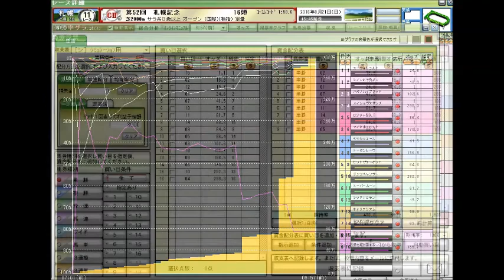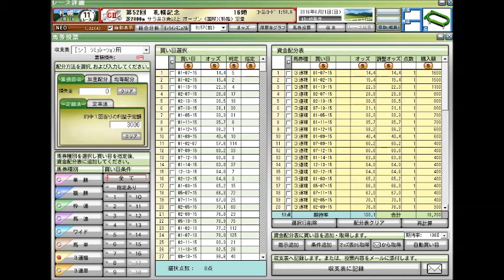【競馬予想】 札幌記念（GII） 2016年 競馬データ分析および自動買い目予想 【ポテチのまったり競馬予想】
札幌記念
北九州記念
小倉記念
ＣＢＣ賞
関屋記念
エルムステークス
七夕賞
プロキオンステークス
函館記念
中京記念
函館2歳ステークス
中山金杯
京都金杯
天皇賞（秋）
菊花賞
宝塚記念
七夕賞
朝日杯フューチュリティステークス
中山大障害
高松宮記念
安田記念
宝塚記念
函館記念
中京記念
小倉記念
北九州記念
毎日王冠
スプリンターズステークス
皐月賞
天皇賞（春）
オークス
日本ダービー
札幌記念
新潟記念
フェブラリーステークス
秋華賞
有馬記念
競馬予想,
競馬場の達人 2016,
競馬 名勝負,
競馬 大勝負,
競馬の達人,
競馬 感動,
競馬芸人,
競馬,
競馬 大根おろし,
競馬 予想,
競馬 勝負,
競馬 名実況,
競馬 ドカベン,
競馬 cm,
競馬 アラシ,
競馬 圧勝,
競馬 青嶋,
競馬 当たり,
競馬 アニメ,
競馬 ありえない,
競馬 岩田,
競馬 引退式,
競馬 引退,
競馬 win5,
競馬 うま吉,
競馬 占い,
競馬 ウイニングラン,
競馬 裏側,
競馬 映画,
競馬 エルコンドルパサー,
競馬 蛯名,
競馬 音楽,
競馬 おお逃げ,
競馬 大儲け,
競馬 大口払い戻し,
競馬 面白,
競馬 桜花賞,
競馬 海外,
競馬 感動 涙,
競馬 カオス,
競馬 回顧,
競馬 換金,
競馬 曲,
競馬 騎手,
競馬 キズナ,
競馬 北島,
競馬 奇跡,
競馬 クイズ,
競馬 草野,
競馬 糞実況,
競馬 血統,
競馬 結婚資金,
競馬 喧嘩,
競馬 京王杯,
競馬 結果,
競馬 敬礼,
競馬 ことり,
競馬 高額,
競馬 降着,
競馬 こじはる,
競馬 故障,
競馬 骨折,
競馬 子供,
競馬 皐月賞,
競馬 差し,
競馬 最強,
競馬 詐欺,
競馬 サイン,
競馬 サイレンススズカ,
競馬 斉藤,
競馬 最強馬,
競馬 さんま,
競馬 皐月,
競馬 初心者,
競馬 障害,
競馬 審議,
競馬 神,
競馬 衝撃,
競馬 杉本清,
競馬 須田,
競馬 すごい,
競馬 生活,
競馬 接戦,
競馬 制裁,
競馬 セリ,
競馬 総集編,
競馬 ソフト,
競馬 武豊,
競馬 達人,
競馬 竹山,
競馬 大金勝負,
競馬 大差,
競馬 大金,
競馬 対決,
競馬 単勝,
競馬 武豊tv,
競馬 対談,
競馬 珍事,
競馬 珍,
競馬 チャンピオン,
競馬 中継,
競馬 千鳥,
競馬 チェッキーノ,
競馬 珍事件,
競馬 珍プレー,
競馬 地方,
競馬 天皇賞,
競馬 天皇賞 敬礼,
競馬 的中,
競馬 テレビ,
競馬 手前,
競馬 特集,
競馬 投資,
競馬 東京,
競馬 トーク,
競馬 当選,
競馬 涙,
競馬 殴る,
競馬 ナツ,
競馬 泣ける,
競馬 ナリタブライアン,
競馬 なこ,
競馬 名古屋,
競馬 ななこ,
競馬 中山大障害,
競馬 入場曲,
競馬 ニコ生,
競馬 逃げ,
競馬 逃げ切り,
競馬 逃げ馬,
競馬 日本ダービー,
競馬 日経賞,
競馬 ニュージーランド,
競馬 入場,
競馬 ニュース,
競馬 ネタ,
競馬 乃木坂,
競馬 の達人,
競馬 波乱,
競馬 斜行,
競馬 林修,
競馬 配当,
競馬 阪神,
競馬 叩き合い,
競馬 必勝法,
競馬 表彰式,
競馬 牝馬,
競馬 ヒロシ,
競馬 必勝,
競馬 複勝,
競馬 香港,
競馬 放馬,
競馬 星野,
競馬 本馬場,
競馬 香港 モーリス,
競馬 放送,
ほとはら 競馬,
競馬 万馬券,
競馬 mad,
競馬 末脚,
競馬 万馬券的中,
競馬 マイル,
競馬 負け,
競馬 まくり,
競馬 毎日杯,
競馬 マイラーズ,
競馬 まとめ,
競馬 ミルコ,
競馬 ミッキークイーン,
競馬 緑,
競馬 ムチ,
競馬 鞭,
競馬 名馬,
競馬 メダル,
競馬 megwin,
競馬 モチ,
競馬 八百長,
競馬 山田太郎,
競馬 ヤジ,
競馬 野次,
競馬 やり方,
競馬 山本昌,
競馬 山田,
競馬 弥生賞,
競馬 予想屋,
競馬 落馬,
競馬 ラニ,
競馬 ラジオ,
競馬 落馬事故,
競馬 ライブ,
競馬 ラッパ,
競馬 レース,
競馬 レース回顧,
競馬 歴史,
競馬 ワイド,
競馬 笑い,
競馬 忘れな草,
競馬 笑う,
jra cm,
jra 入場曲,
jra-van,
jra cm 小田和正 風の街,
jra van,
jra 有馬記念,
jra 茜空,
jra いこう,
jra 音楽,
jra 小田,
jra おもしろ,
jra 桜花賞,
jra 感動,
jra 曲,
jra 競馬,
jra 競馬学校,
jra 公式,
jra 皐月賞,
jra 最後の10完歩,
jra さんま,
jra 進撃,
jra 締め切り,
jra 高倉健,
jra 武豊,
jra チャンピオン,
jra 天皇賞,
jra 天皇賞春,
jra tokio,
jra 日本ダービー,
jra 入場,
jra-van next
競馬結果ハイライト
競馬結果
競馬結果速報
お金がない,
お金持ち,
お金の化身,
お金,
お金 引き寄せ,
お金 稼ぐ,
お金 アファメーション,
お金 仕組み,
お金 音楽,